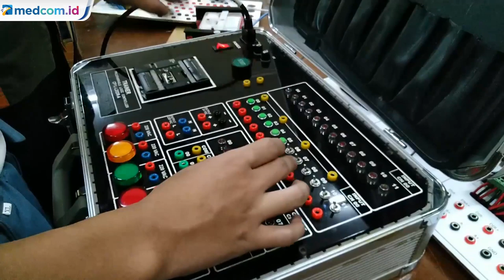Siswa SMK Ciptakan Robot Tangan Disabilitas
Seorang siswa  kelas 10 jurusan Mekatronika SMKN 2 Tasikmalaya ciptakan robot tangan untuk penyandang disabilitas. Mampu meraih berbagai penghargaan dan menjadi sorotan di dunia internasional. Robot ini dinilai canggih dan murah s ehingga bisa membantu para penyandang disabilitas. Robot ini juga dapat mengukur suhu dan bisa mengoperasikan handphone.
Metro Tv/Hendra Herdiana